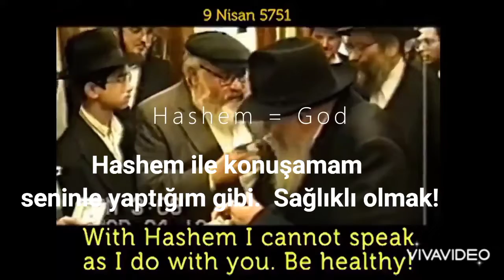Hahamlarını ve rahiplerini Allah'tan başka ilahlar edindiler.